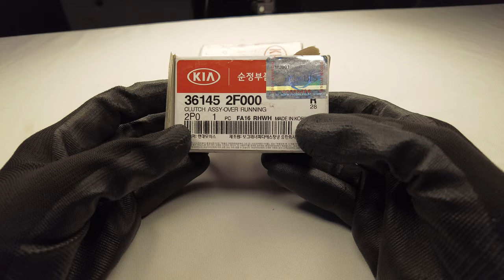Măng ních đề - Bánh Răng đề Hyundai Santafe2015 máy dầu ( Mobis)